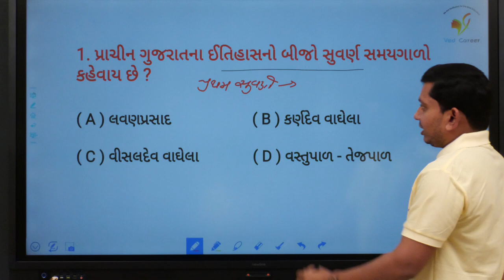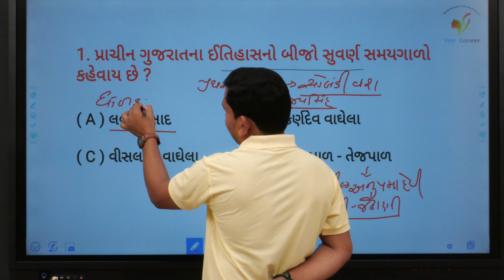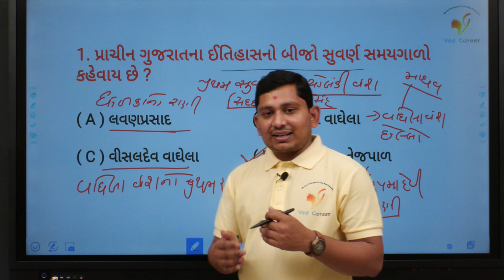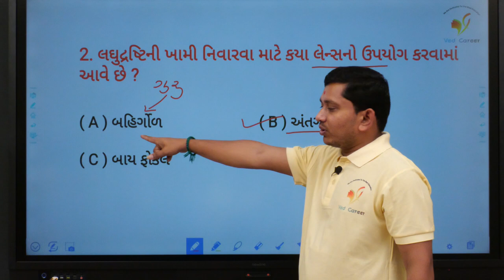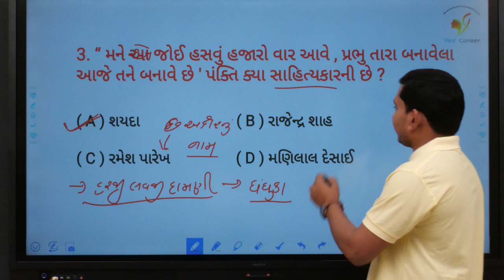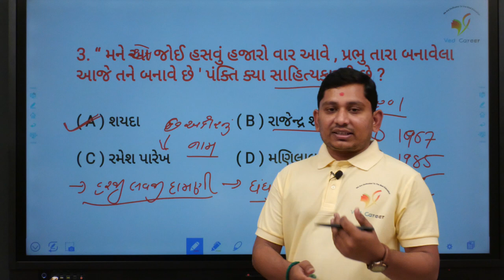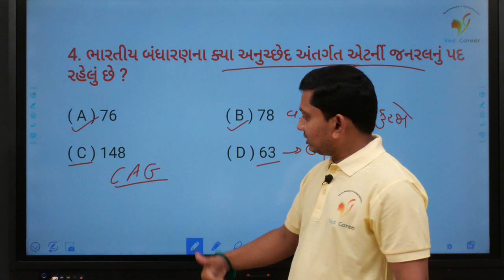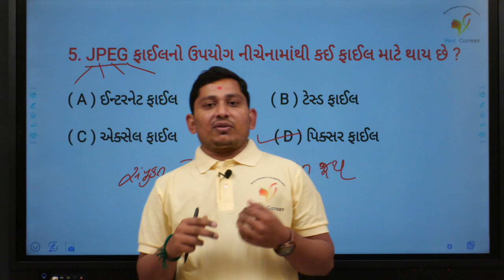Daily 5 Questions | ગુજરાત નો ઈતિહાસ | Maths Video | VED CAREER | ભાગ - 14 | Paresh Sir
EDUCATION
Hi